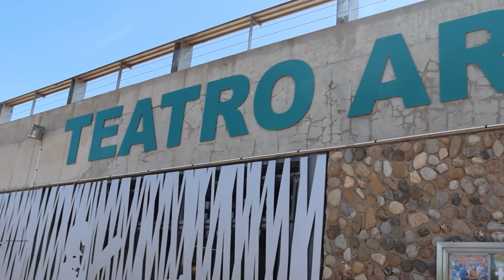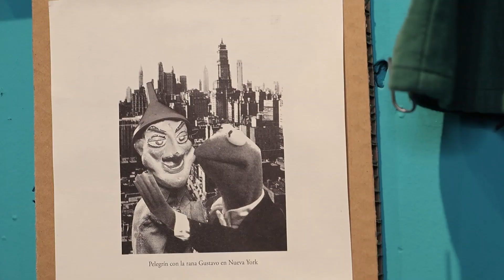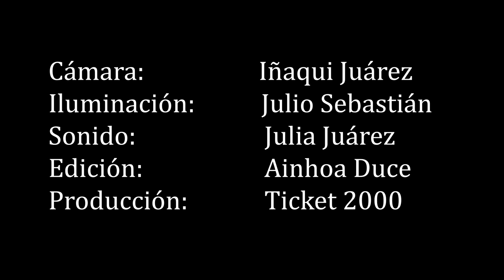Visita la exposición de los 40 años de Pelegrín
Para que conozcas más a fondo a este personaje que lleva más de 40 años dando gerra para muñecos de guante en la puerta de la clase